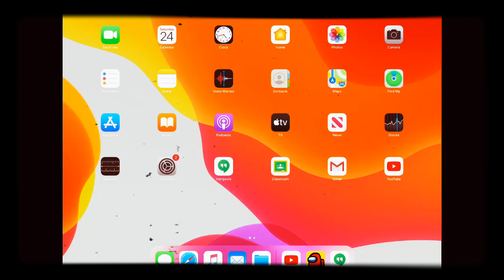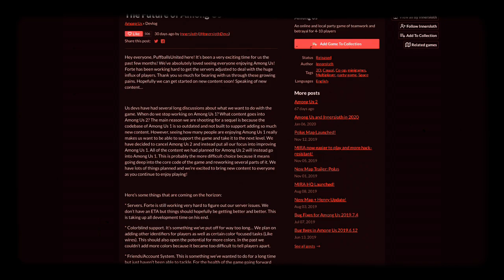Why among us isn’t working!